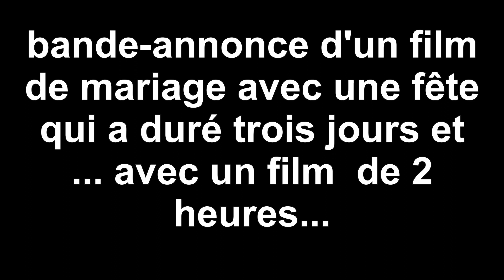Quelle Nuit de Noces !!!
Je suis arrivé le 21 à 18 heures à SEMPIGNY. La j'ai manger et aprës dormi aux "Bell' Coeur " la maison des marié.
Le 22 mai: Rendez-vous préalable à  14 heures à la propriété. Cérémonie suivie d'un vin d'honneur = du CHAMPAGNE..
Promenade jusque aux MAIRIE pour le MARIAGE.
Dîner-soirée à 20heures à la Salle des Fêtes de SEMPEIGNY (20 km de la). Du spectacle et de la dance. Dimanche, encore des Fêtes.
Le lundi 24, on à manger et buvez le reste !!!
Le vrai film est 130 minutes longe.